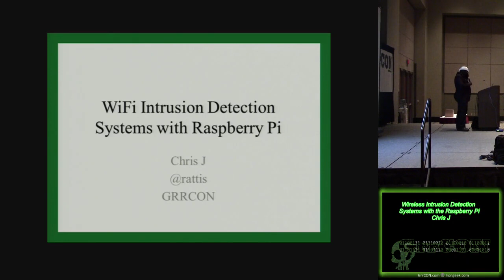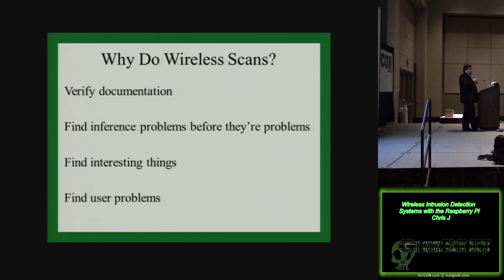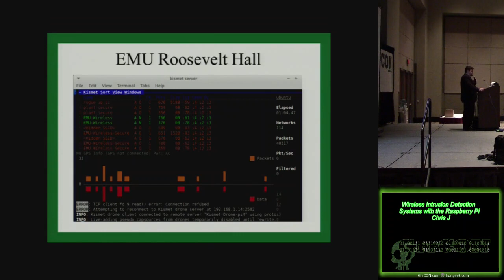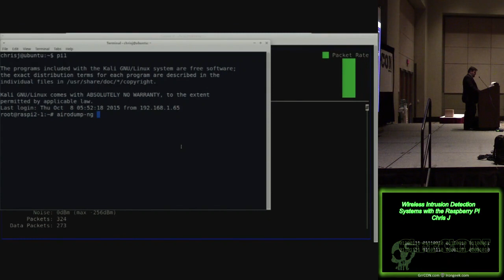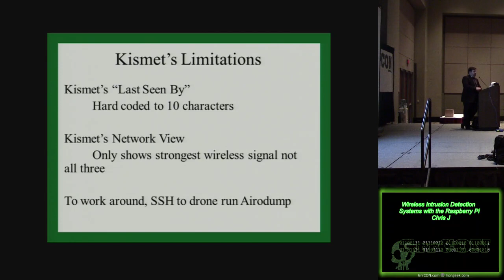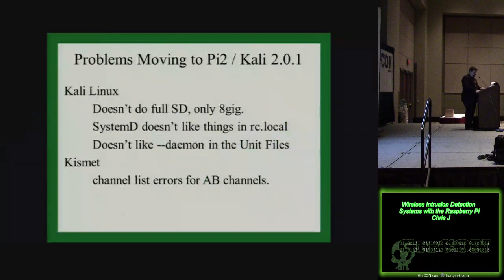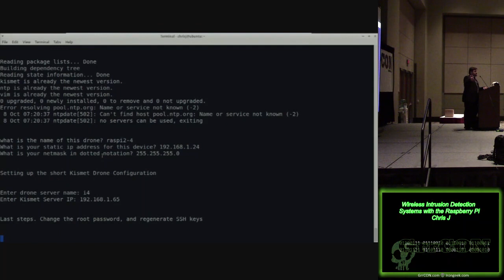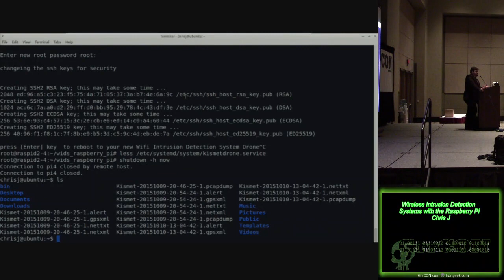Submerssion Therapy14 Wireless Intrusion Detection Systems with the Raspberry Pi Chris J